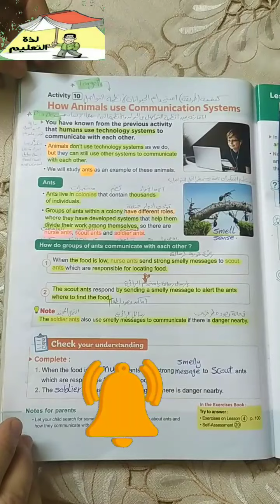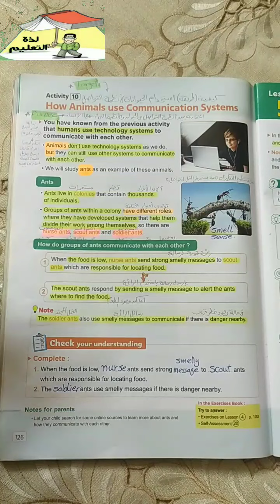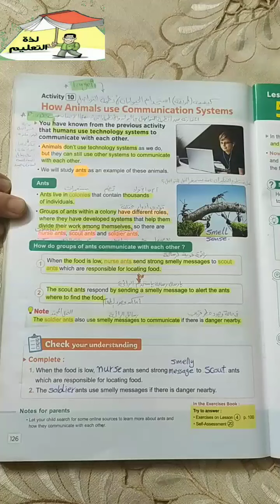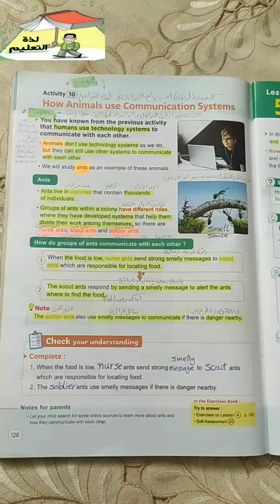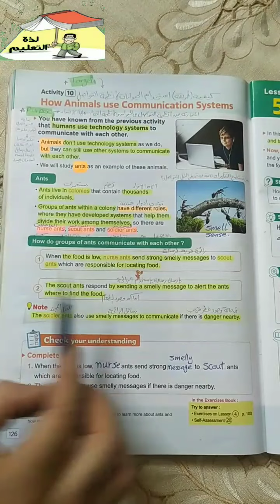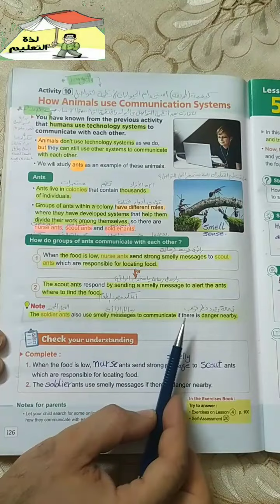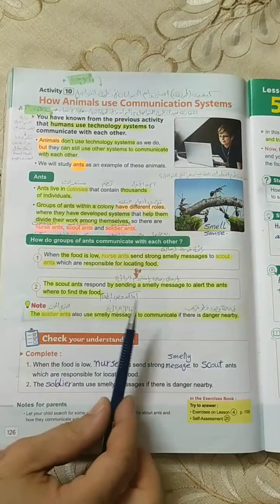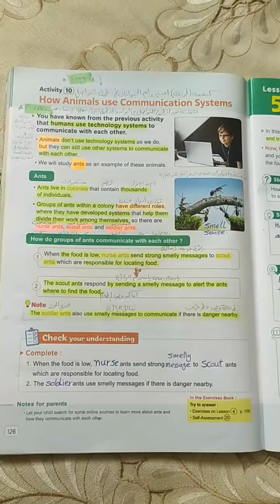ساينس رابعه ابتدائي Science grade4 2022 Concept1.4 Lesson4 activity10 How Animals Use Communication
منهج ساينس رابعه ابتدائي المنهج الجديد 2022 .الترم الاول
الموضوع الاول/ الاجهزة
الوحدة الاولى/ الانظمة الحية
المفهوم الرابع/ التواصل ونقل المعلومات
الدرس الرابع/ كيفية (طريقة) استخدام الحيوانات لأنظمة التواصل
النشاط / العاشر
Science grade4/ 2022/ 1st term/ theme1(systems)/Unit1(Living systems) concept1.4/(Communication and Information Transfer)/ lesson4/ activity10  How Animals Use communication Systems/  @لذةالتعليم